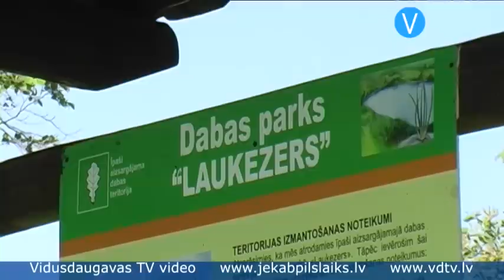Krustpils novadā notiek Baļotes ezera un Laukezera labiekārtošana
180 hektāru lielais Baļotes ezers, kas atrodas Krustpils novada Kūku pagastā un ir novada pašvaldības īpašums, līdz šim nav bijis plaši apmeklēts -- ezerā peldas un makšķerē pārsvarā vietējie iedzīvotāji. Bet tagad Krustpils novada pašvaldība vēlas situāciju mainīt un padarīt ezeru par publisku, oficiālu atpūtas vietu, tādēļ jau šogad ir uzsākusi teritorijas labiekārtošanas darbus.
    Jau tagad iecerētās atpūtas vietas krasti ir iztīrīti no krūmiem, ir izlīdzināta zeme un iesēta zāle, kā arī gandrīz pabeigta ugunskura vietas ierīkošana un lapenes un solu uzstādīšana.
    Krustpils novada pašvaldības Vides un civilās aizsardzības dienesta vadītājs Ilmārs Luksts stāsta: „Līdz Jāņiem plānojam pabeigt lapeni, ugunskura vietu, ka arī solus pie ugunskura vietas. Izbūvēsim arī stāvlaukumu un labosim ceļu, lai vieglāk šeit piebraukt."

    Visus darbus pašvaldība veic par saviem līdzekļiem. Ja agrāk ezeru apsaimniekoja biedrība „Baļote", tad tagad šīs vietas apsaimniekošana ir Krustpils novada pašvaldības uzdevums. Nākotnē iecerēts infrastruktūru papildināt ar ģērbtuvēm un citiem elementiem, kā arī paredzēts izvietot norādes pie ceļu pagriezieniem, lai iedzīvotāji atpūtas vietu varētu vieglāk atrast. Pašvaldība arī nodrošinās regulārus malkas krājumus, lai atpūtnieki varētu kurt ugunskuru.
    Ilmārs Luksts stāsta: „Šo vietu centīsimies padarīt tādu, lai šeit brauktu pēc iespējas vairāk cilvēku, lai viņiem te patiktu. Katru gadu tiks pilnveidota infrastruktūra. Papildināsim ezeru ar zivju mazuļiem, lai arī makšķerniekiem, ne tikai peldētājiem te būtu interesanti. Strādāsim, lai ne tikai mūsu novada iedzīvotājiem te patiktu, bet arī lai no visas Latvijas pie mums brauktu."

    Lai gan atpūtas vieta vēl tikai top, ikviens interesents jau tagad var izmantot iespēju un karstās, saulainās dienas pavadīt pie klusā un skaistā Baļotes ezera.

    Ja atpūtas vieta pie Baļotes ezera vēl nav iecienīta, tad Laukezera peldvietu unikālā ūdens un skaistās apkārtnes dēļ jau iecienījuši ļoti daudzi atpūtnieki. Arī šo ezeru apsaimnieko Krustpils novada pašvaldība, kas regulāri veic uzlabojumus peldvietas apkārtnē. Pērn rudenī izveidots koka dēļu celiņš līdz peldvietai, tāpat pagājušajā gadā uzstādītas ģērbtuves. Tā kā peldvieta atrodas īpaši aizsargājamā dabas teritorijā -- dabas parkā „Laukezers", tās labiekārtošanai izdodas piesaistīt finansējumu, rakstot projektus.

    „Šogad pašvaldība plāno ierīkot vēl papildu divas ugunskura vietas un uzturēt jau esošās atpūtas vietas. Regulāri tiks pļauta zāle un izvesti atkritumi. Tāpat mēģināsim mācīt, audzināt atpūtniekus, kā uzvesties pie dabas. Atgādināsim, ka ir jāsaudzē, ka nedrīkst aiz sevis atstāt atkritumus," skaidro Ilmārs Luksts.

    Gan Baļotes ezerā, gan Laukezerā drīkst makšķerēt, ja vien ievēro visus noteikumus. Domājot par makšķerniekiem, pašvaldība jau šonedēļ izdod jaunu bukletu, kurā aprakstīti visi novada teritorijā esošie ezeri un makšķerēšanas noteikumi. Buklets būs pieejams Krustpils novada pašvaldībā un pagastu pārvaldēs.

    Sandra Paegļkalne